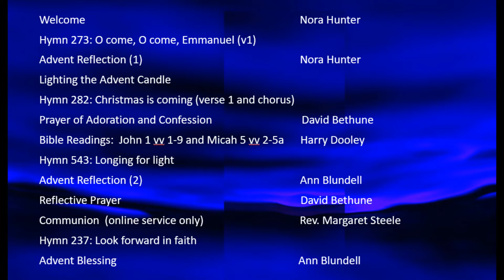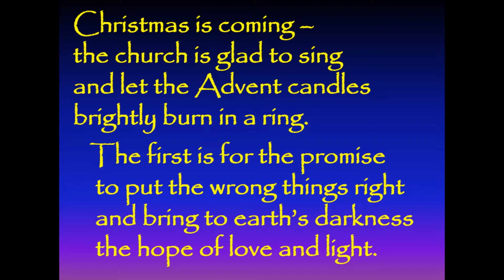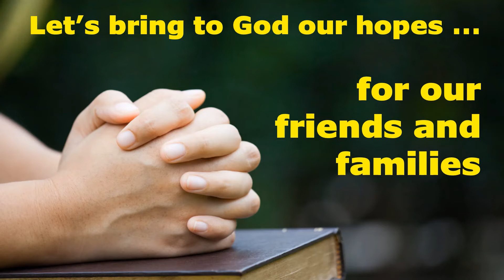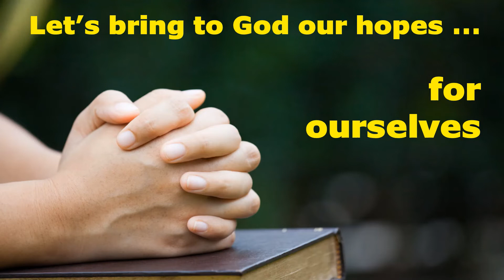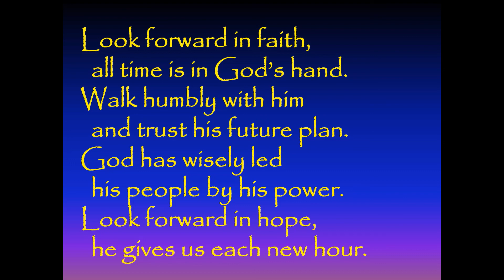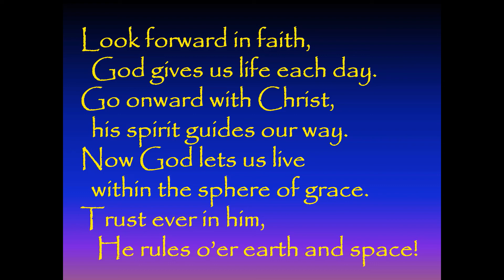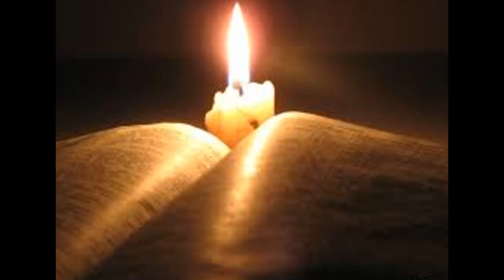29 November 2020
'Looking forward with hope'